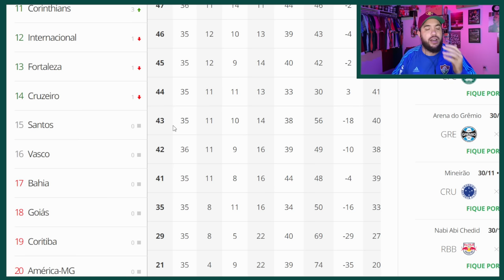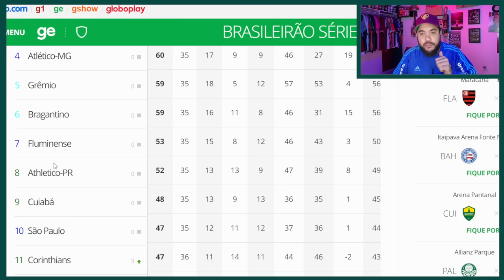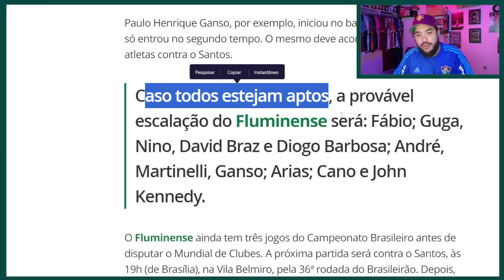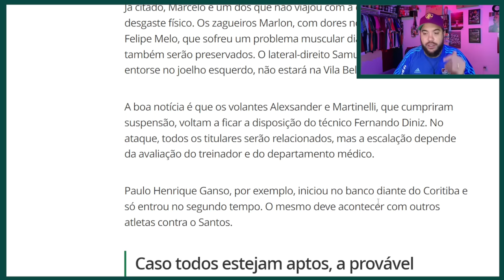TIME RESERVA...OU NÃO? | SANTOS x FLUMINENSE | PRÉ-JOGO